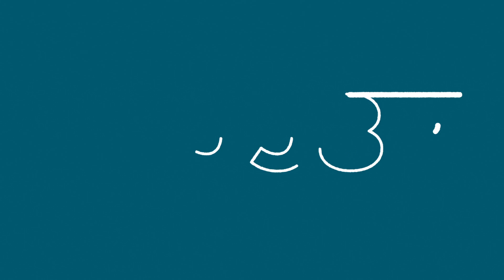VMware: A Force For Good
At VMware, we have a long-standing commitment to driving innovations that contribute to a net positive future and sustainable growth. Our technology not only provides our customers with a valuable return on their investment, but has had an incredible impact on energy efficiency in data centers around the world. The net positive impact of customers using VMware’s server virtualization products is estimated to have avoided 340 million MT CO2e over the last 13 years*. That’s the equivalent of avoiding the emissions from powering 43% of U.S. households for one year. Learn more about how VMware is a Force for Good